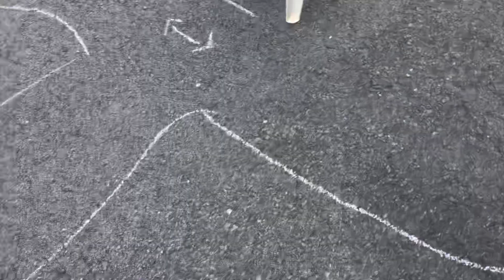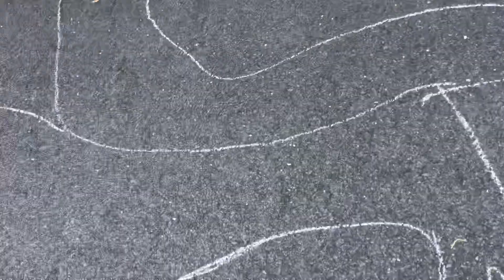Je fait une course avec mon père